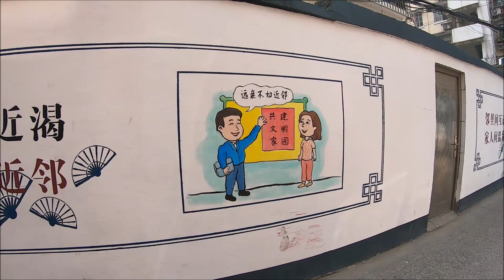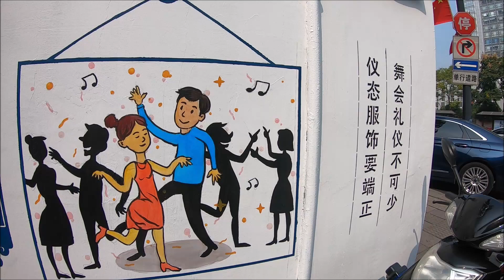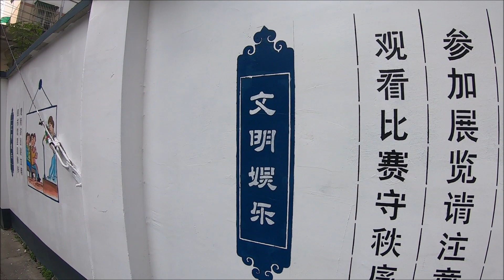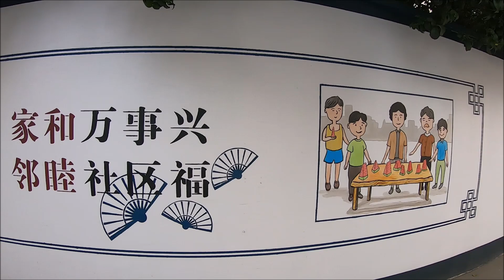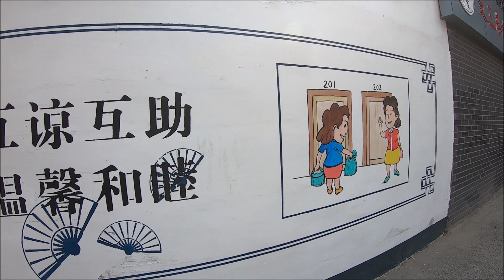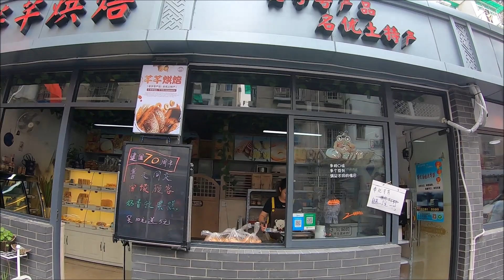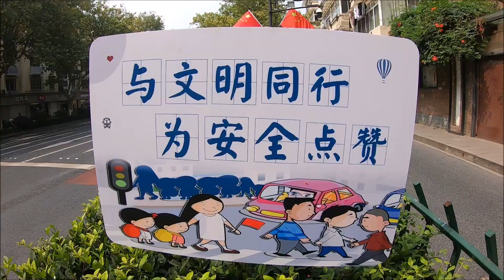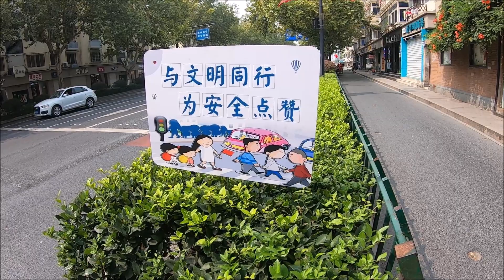เล่าเรื่องราววัฒนธรรมจีนผ่านกำแพง(จีน) เดินเลาะไปเรื่อย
เวลาเราไปหลาย ๆ ที่ หลาย ๆ เมือง ในเมืองจีน จะเห็นวัฒนธรรมการวาดเขียนกำแพง เพื่อเล่าเรื่องวัฒนธรรมจีน ความฝัน ความเป็นอยุ่ และความหวัง ต่าง ๆ ให้เราได้อ่าน ในหลายเรื่องราว และจีนสมัยใหม่ ก็พัฒนาดีขึ้นกว่าแต่เก่าเยอะ